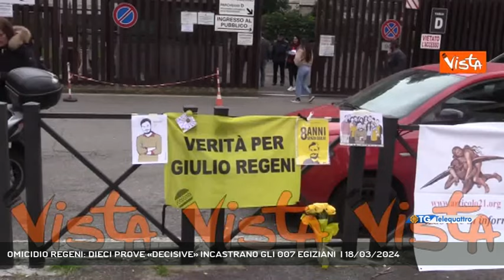OMICIDIO REGENI: DIECI PROVE «DECISIVE» INCASTRANO GLI 007 EGIZIANI | 18/03/2024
TG sera 18/03/2024 - ROMA - Il processo a carico dei funzionari militari egiziani, accusati della morte di Giulio Regeni, va avanti. Alla seconda udineza, che si è tenuta oggi a Roma, sono state rigettate le pregiudiziali delle difese. 'Ostinatamente presenti' i genitori del ricercatore friulano. - Intervistati ALESSANDRA BALLERINI (LEGALE FAMIGLIA REGENI) (Servizio di Giorgia Bortolossi)  - Segui Telequattro anche sul digitale terrestre! Visita il sito telequattro.medianordest.it